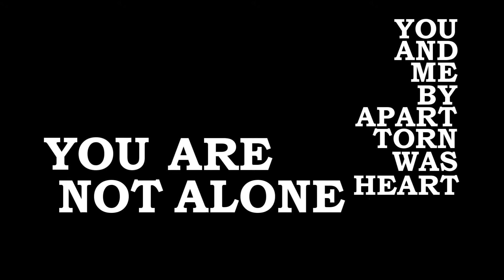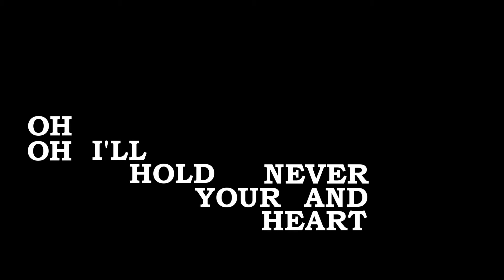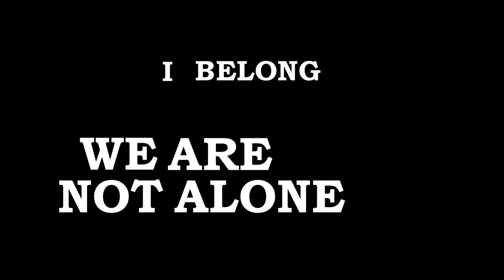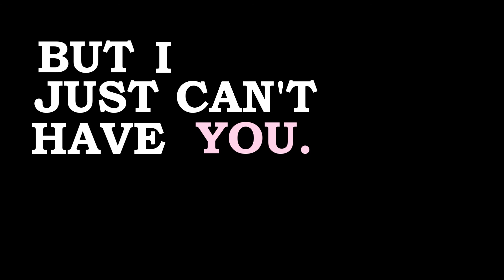Green Day - Stray Heart with lyrics in video [FULL HD]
Album: ¡Dos!
Song: Stray Heart